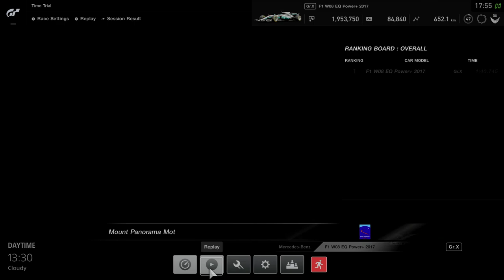GT SPORT Mercedes F1 W08 Time Trial @ Mount Panorama - bumper cam